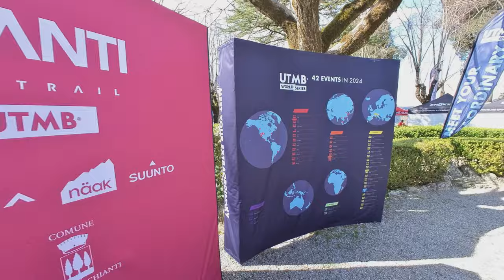Chianti Ultra Trail 2024 // il giorno prima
Ciao a tutti e bentornati su Sterrato!
Oggi siamo a Radda in Chianti ma non per correre...a quello ci pensiamo domani!
Il giorno prima della Chianti Ultra trail by UTMB (da quest'anno dentro la utmb world series) si fanno i classici riti del ritiro pettorale, consegna borse, check zaino ecc. ma anche un'intervista (super segreta...usciranno news speriamo a breve) e una risuolatura top da Vibram. Ringraziamo il nostro angelo custode Omar Cai aka Salatissimo per la splendida cena nel Donatello.
Ci vediamo domani con il Vlog della gara!
Per qualsiasi feedback non esitare e droppa un commento!
See you in the next trail